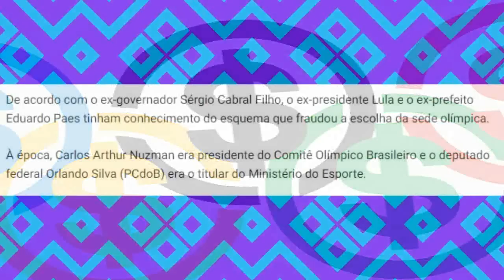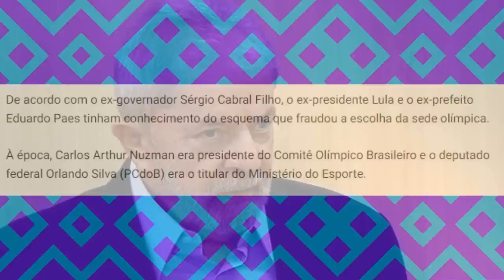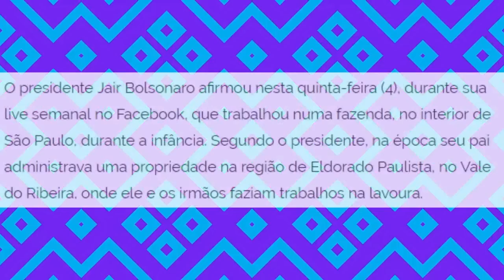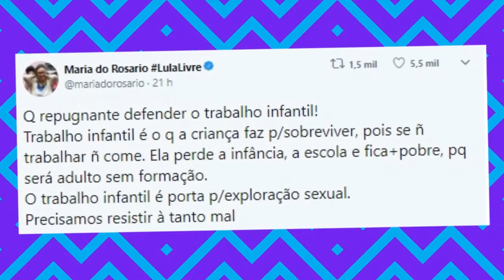Foi por ISSO que eu Votei no BOLSONARO! Não podemos esquecer isso...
Esse é o Bolsonaro RAIZ!